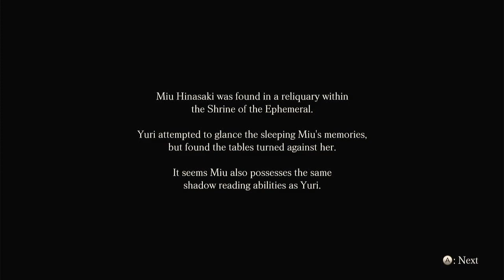Fatal Frame Maiden of the Black Water - Part 16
Today: escaping Mt. Hikami with the rescued Miu.